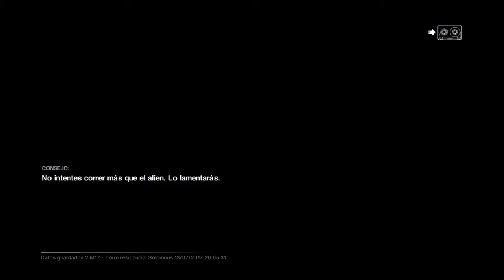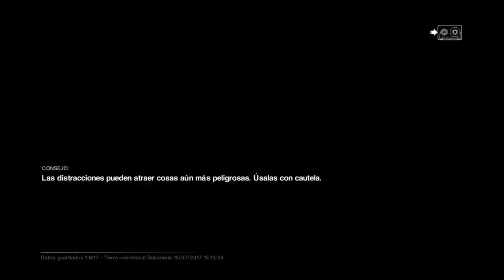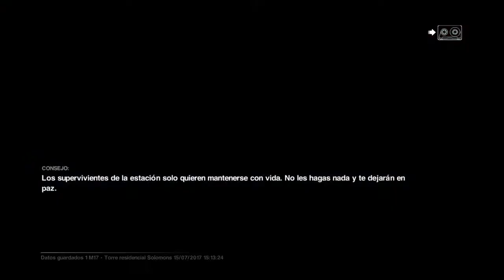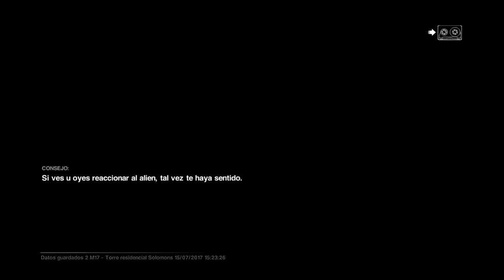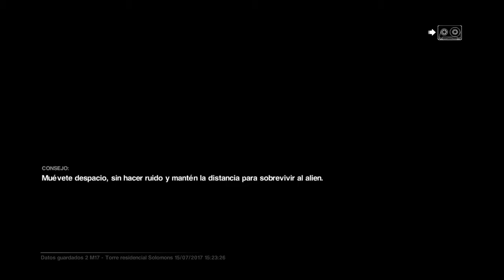ALIEN ISOLATION #23 DESOLACION (COMENTADO EN ESPAÑOL)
Poco a poco nos vamos acercando al final se avanza muy poco a poco pero seguimos avanzando no os lo perdais.
Little by little we are getting closer to the end, we are progressing very slowly but we continue to move forward, do not miss it.